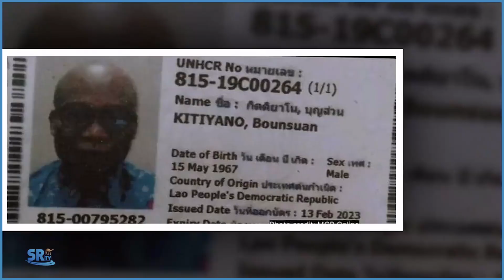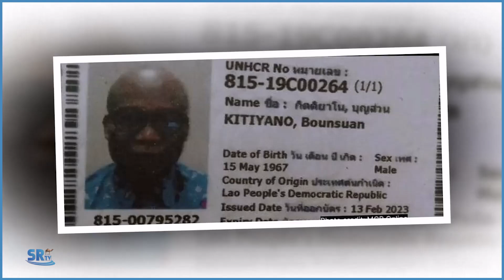Baahinta Wararka Dibada | tabinta: Muntaha